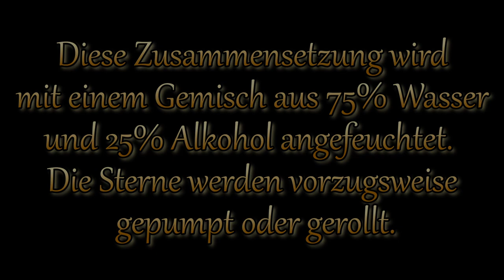Goldener Glitzer Stern Nr.1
der ca. 5g wog.